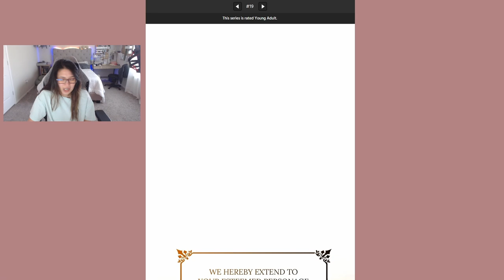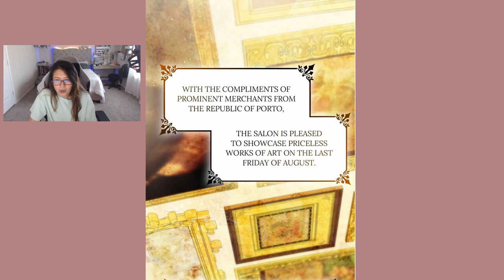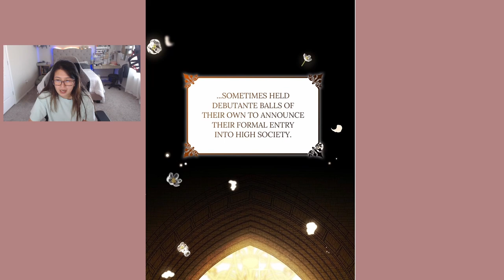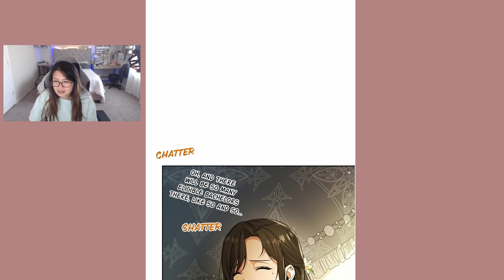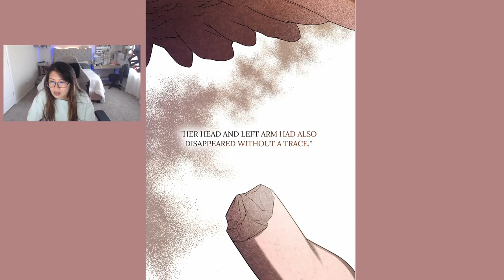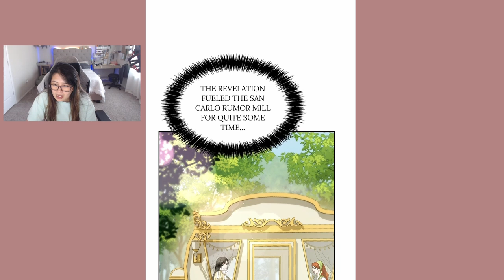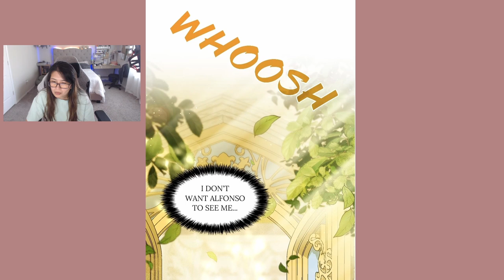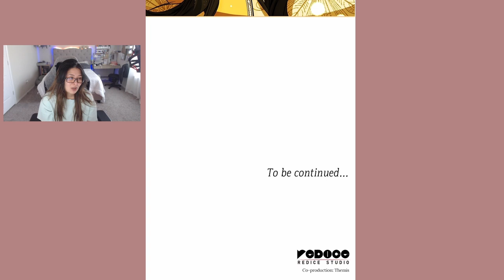I'm the Queen in This Life - Episode 19